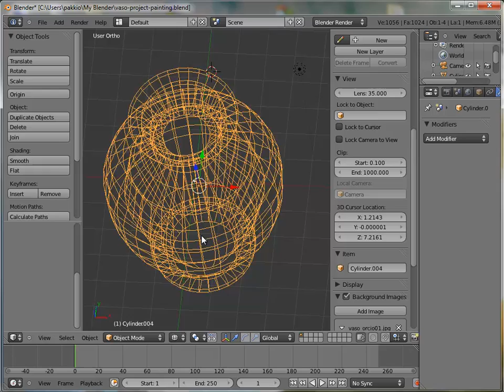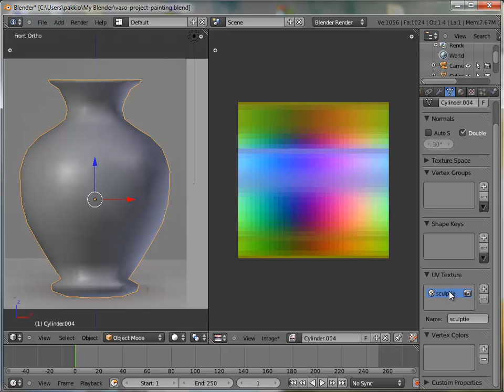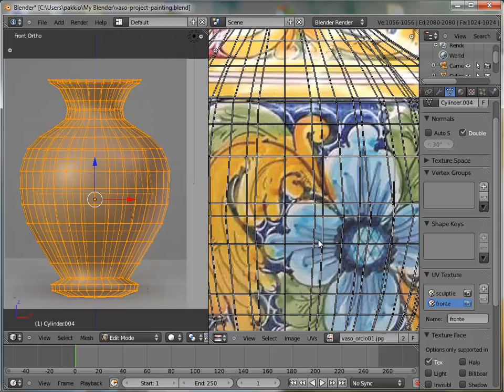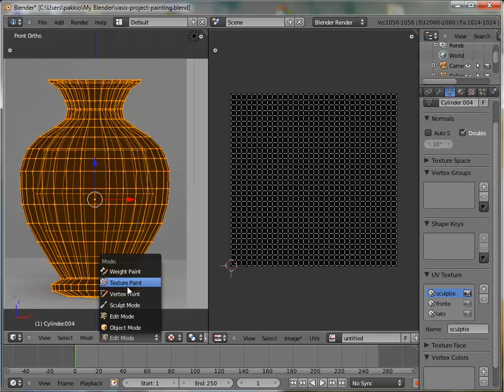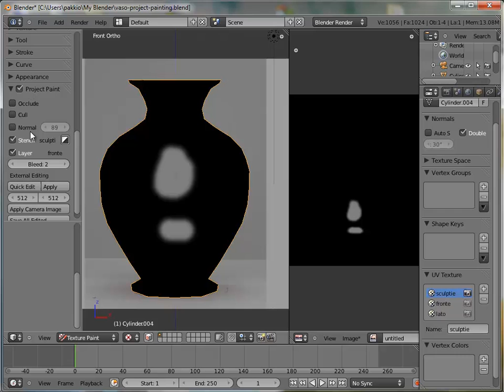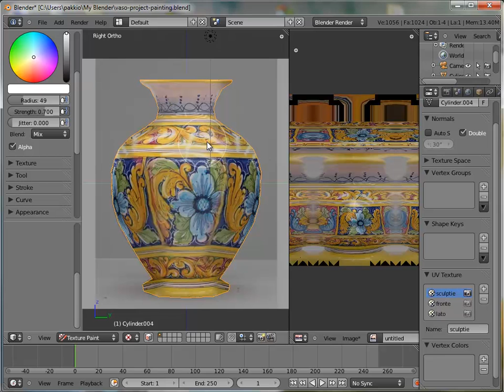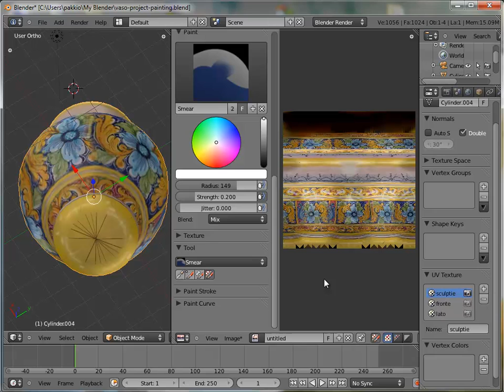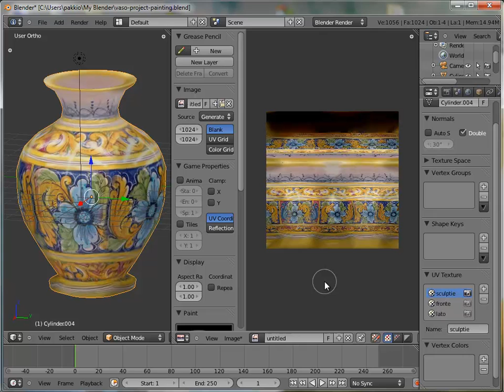projectpainting.mp4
Come usare project painting di blender 2.5 per costruire una sculpted map per secondlife in modo rapido, indolore e professionale :)